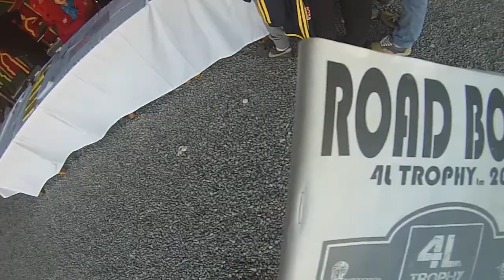4L Trophy - Equipage 1599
Paris - Marrakech - 6000 km - 10 jours
La vidéo retraçant l'aventure inoubliable de Jonathan Leraux et Antoine Sicot.
Un projet qui n'aurait pu voir le jour sans l'aide de nos sponsors et d'un grand nombre de personne, MERCI !